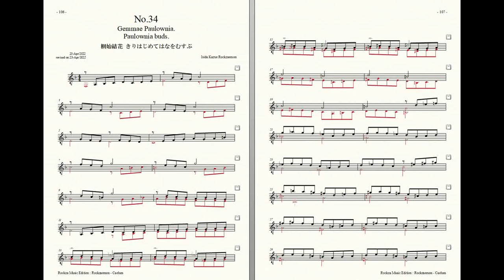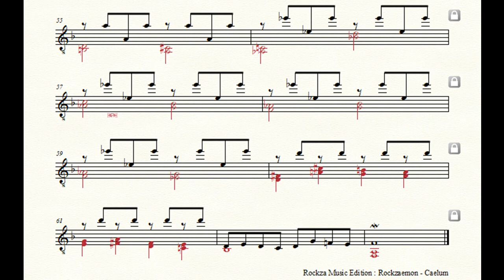Rockzaemon “Caelum” Preludes for Guitar No.34 (1st draft)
Rockzaemon.
Preludes for Guitar.
Caelum No.34
1st draft.

桐始結花
きりはじめてはなをむすぶ
Paulownia buds.
Gemmae Paulownia.